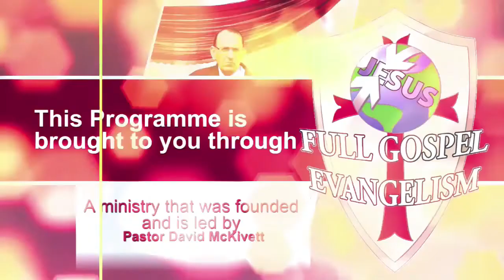The Lord is My Shepherd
This is a message that was preached on Fath World Television on the 3rd July 2022